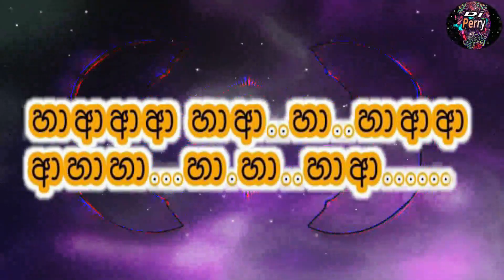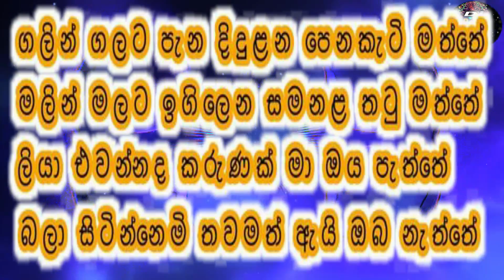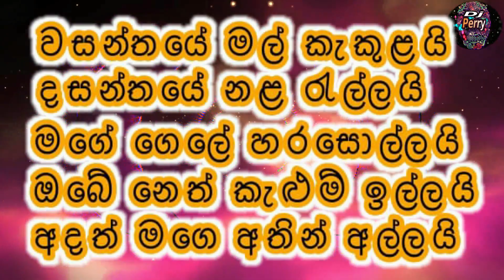Wasanthaye Mal Kakulai Karaoke Live Music.වසන්තයේ මල් කැකුළයි-කැරෝකේ සීදූව සකුරා සජීවී සංගීතයෙන්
ප්‍රවීණ ගායිකා ඉන්ද්‍රාණි පෙරේරා මහත්මියට හදපිරි ප්‍රණාමය පුදකරමි.මෙම ගීතයේ අයිතිය ඇති සියලුම කලාකරුවන්ටත්,සුමියුරු වාදනයක් ඉදිරිපත් කරන සීදූව සකුරා සංගීත කණ්ඩායමටත් විශේෂ ස්තූතිය පුදකරමි.
සංගීත රසාස්වාදය පිණිසම DJ PERRY කැරෝකේ නිර්මාණයකි.

🎶 DJ Perry 🎶🇱🇰